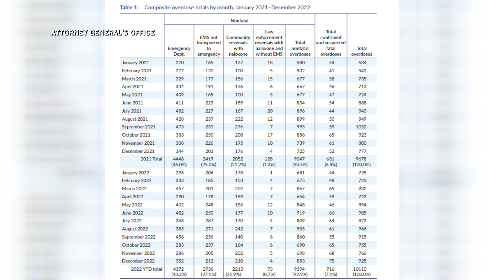Pir2Peer Recovery Center recognizes Black Balloon Day